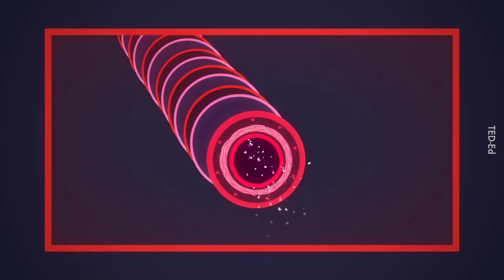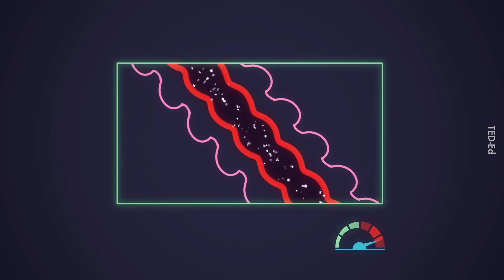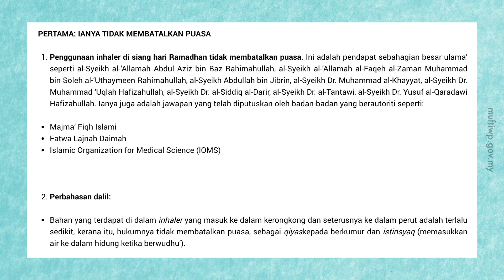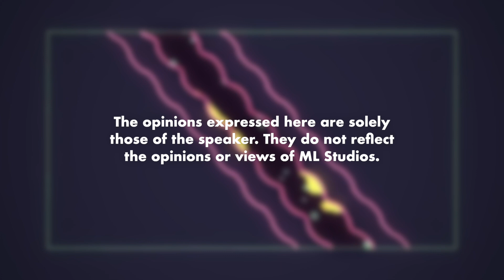Batal Ke Puasa Jika Guna Inhaler?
Kalau letak flavour, batal.